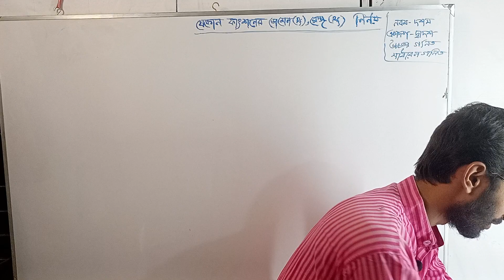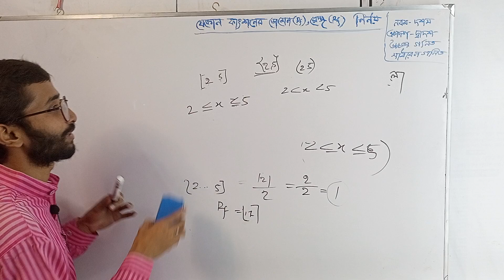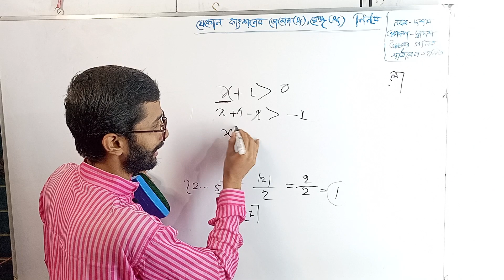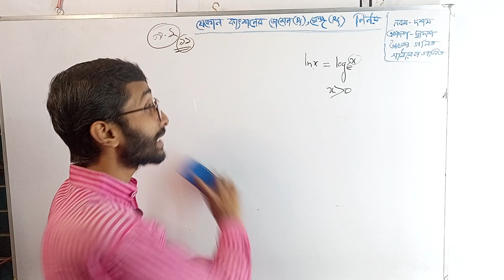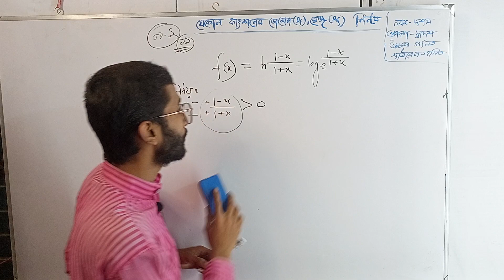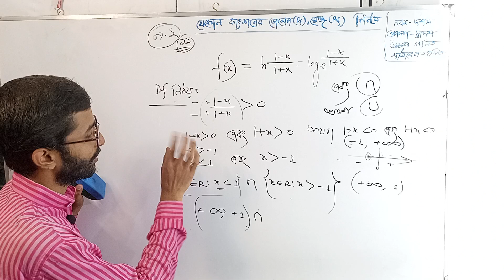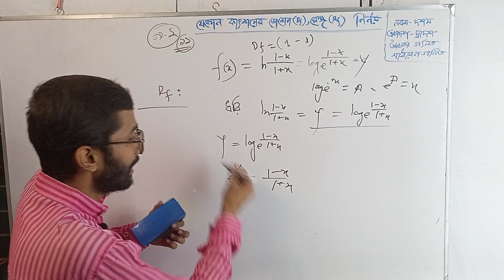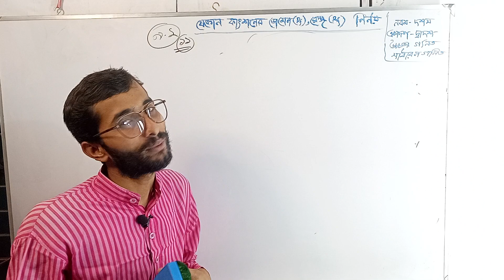ডোমেন ও রেঞ্জ নির্ণয়|Domain & Range of a Function|যে কোন অংকের ডোমেন ও রেঞ্জ নির্ণয়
ডোমেন ও রেঞ্জ নির্ণয়
Domain & Range of a Function
যে কোন অংকের ডোমেন ও রেঞ্জ নির্ণয়
ডোমেন ও রেঞ্জ নির্ণয়ের কৌশল
Technique for domain range